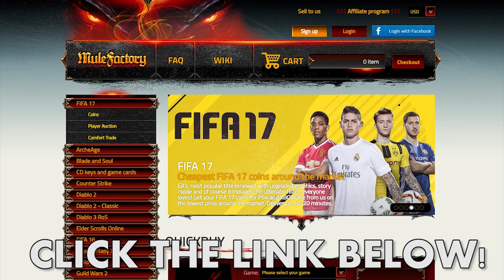COMPLETED TRANSFERS! FIFA 10-17! BORINI, KARSDORP, MOOY!! HOW THEY CHANGED IN FUT! #7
COMPLETED TRANSFERS! FIFA 10-17! BORINI, KARSDORP, MOOY!! HOW THEY CHANGED IN FUT!